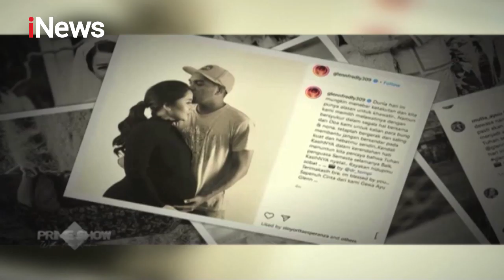Aksi Kemanusiaan Glenn Fredly Part 04 - Prime Show With Ira Koesno 09/04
Mengenang Glenn Fredly